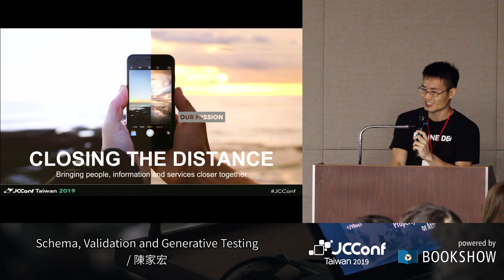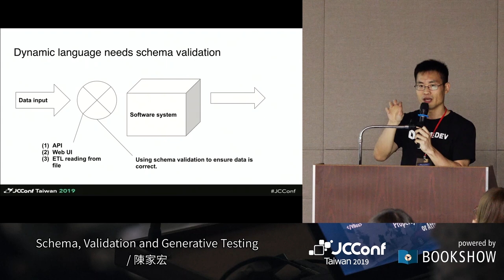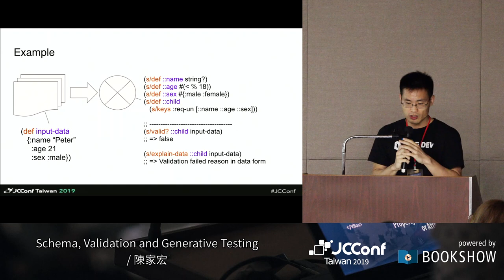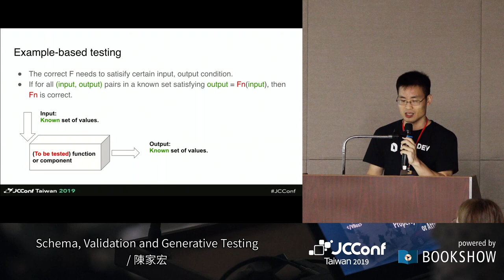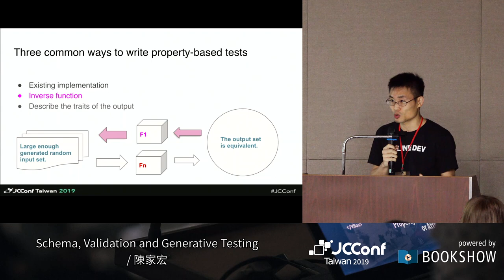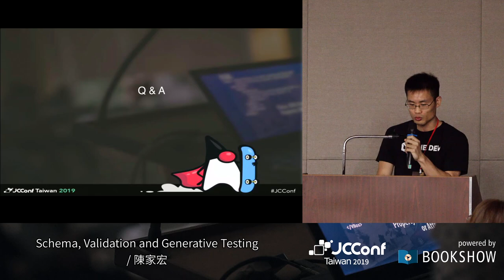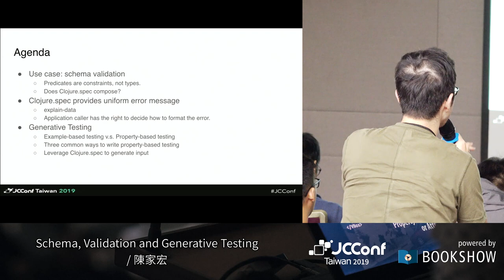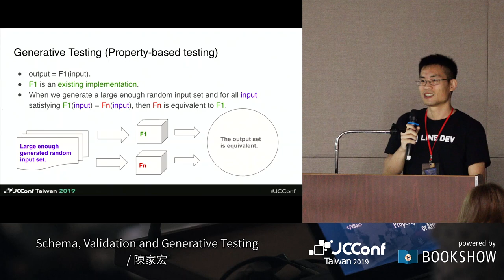R402CD 2 Schema, Validation and Generative Testing／陳家宏